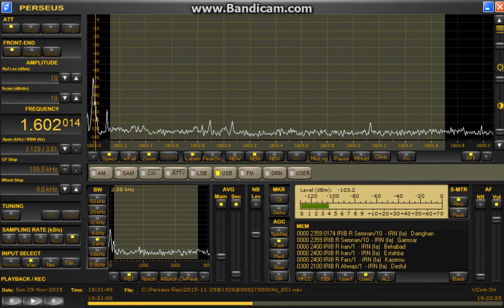1602 014AkHz UNID Iran Nov 29,2015 1930 UTC